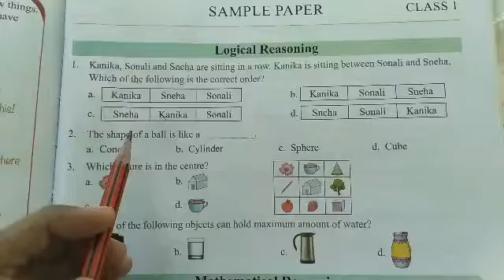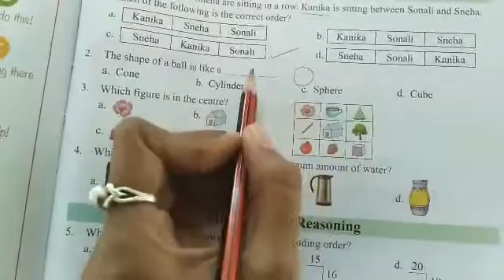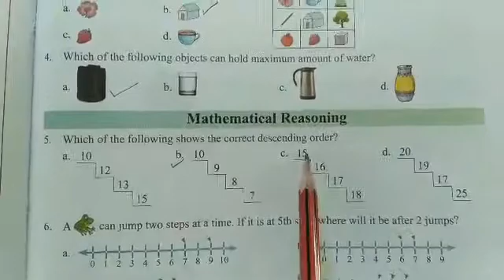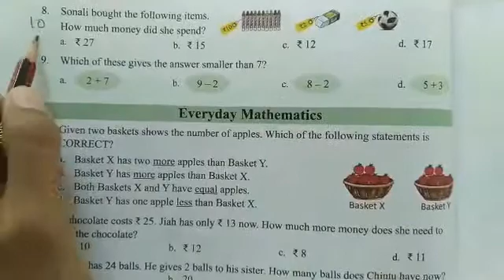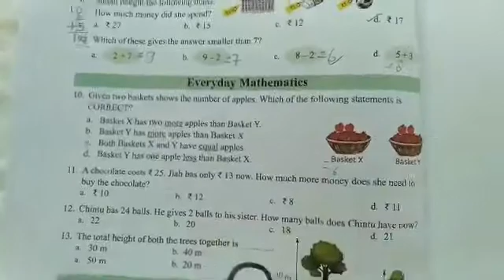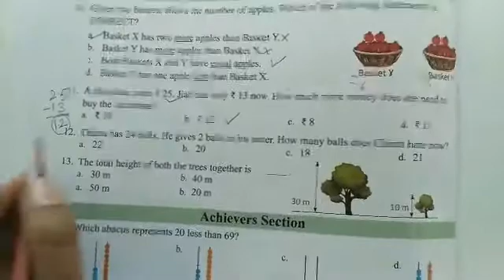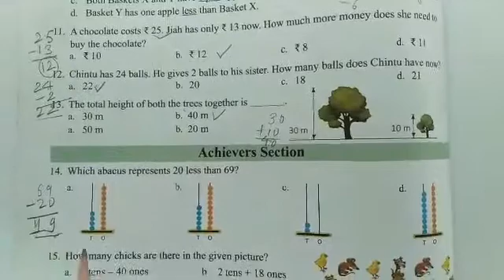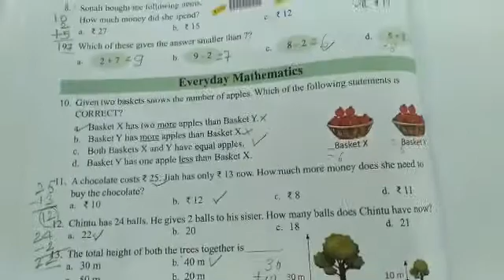Class 1 Math Sample paper